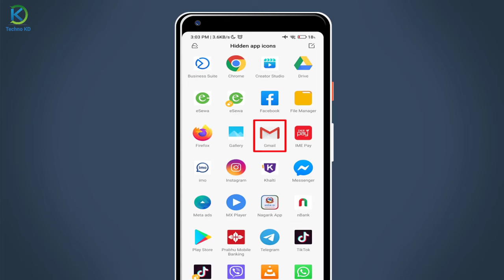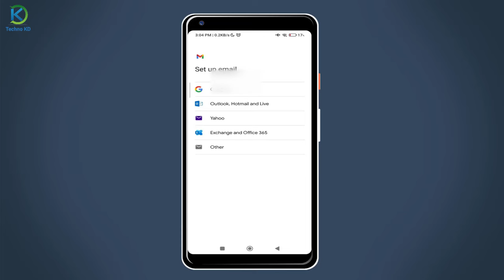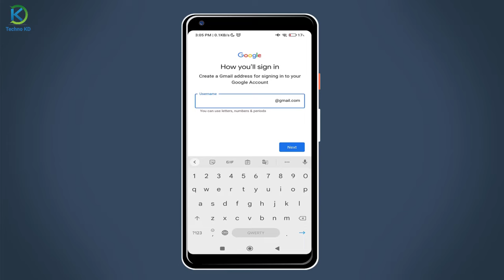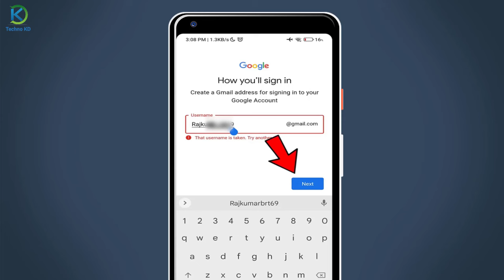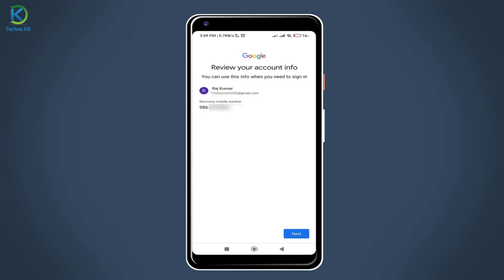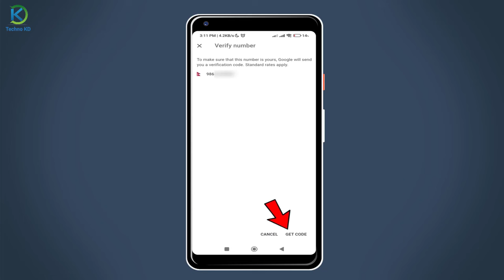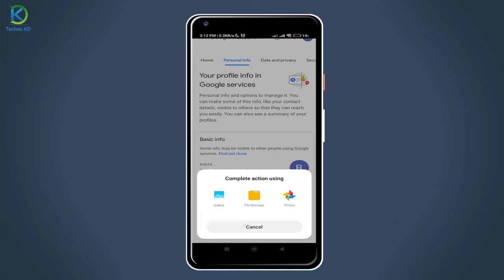Gmail Id Kasari Banaune? Create New Gmail Account | How To Make Google Email Id 2023 In Nepali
Yas video ma google ko email id gmail account kasare banaune kasare afno mobile bata google ko id kholne yas ko barema yas video ma janakere share gareko xu jun tapai madheay sabai lai kam lagxa.